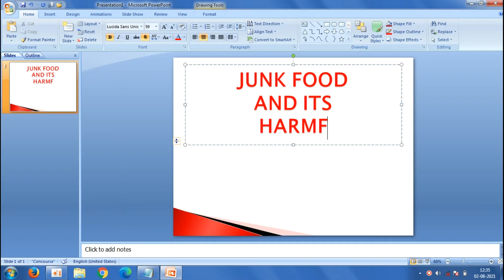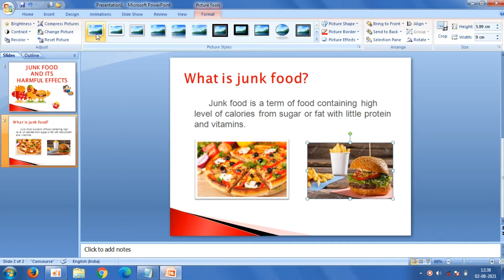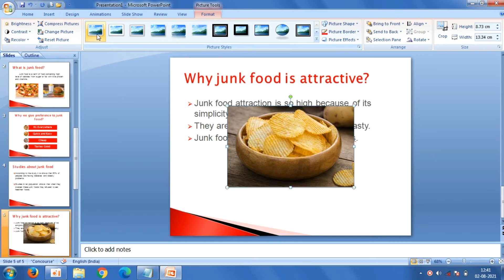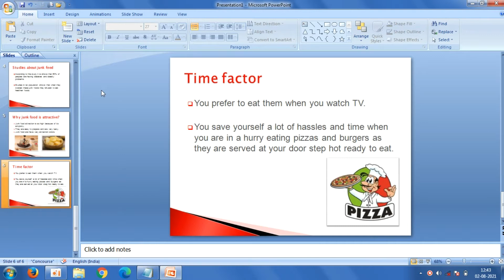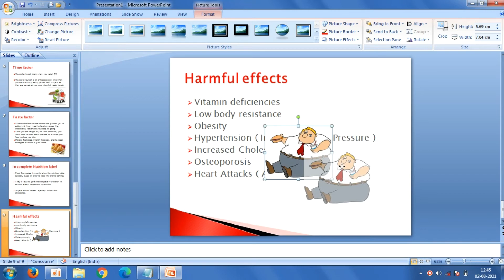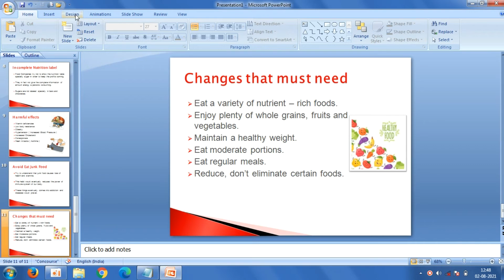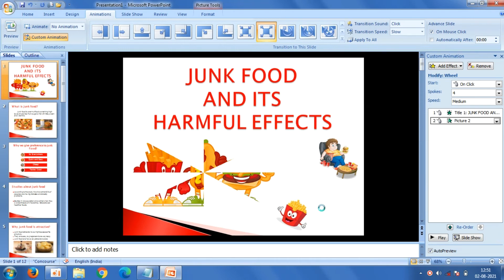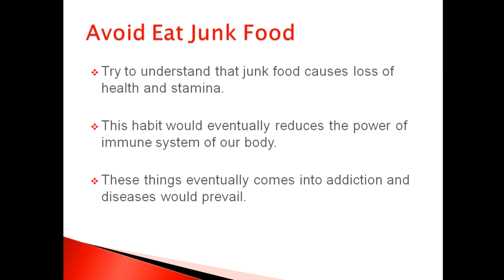Create a Modern PowerPoint Presentation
Above video is used to make modern ppt presentation. Below link given for copy and paste.